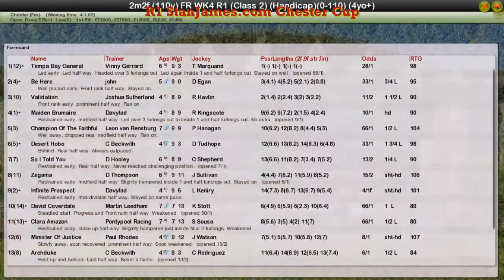FR WK4 R1 StanJames.com Chester Cup